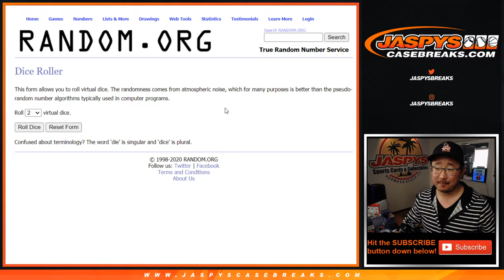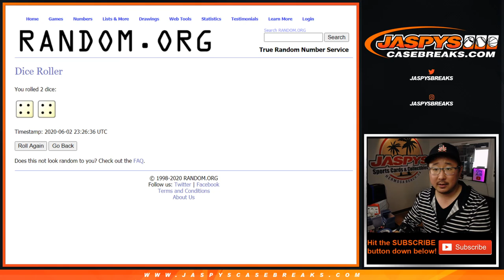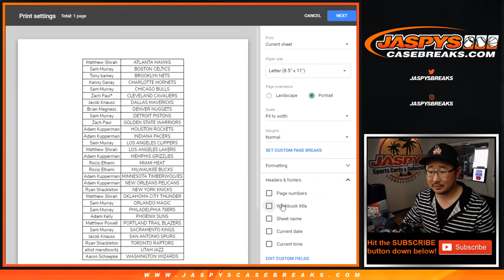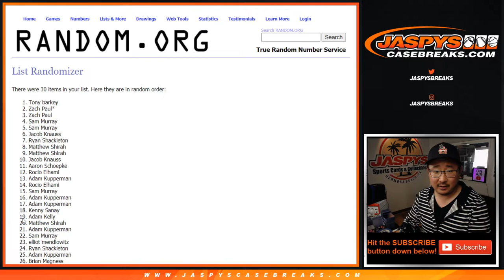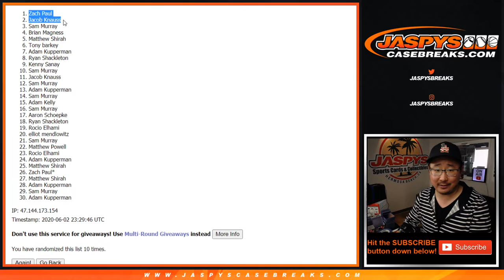Tu, 06.02.20 || 1Pack (Retail) RT #15 || 2019-20 Panini Prizm Basketball (NBA)